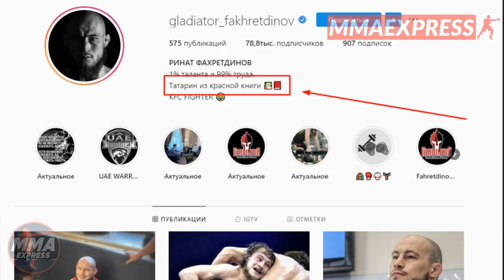Кто такой Ринат Фахретдинов? | Биография первого татарина в UFC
Лучший ММА-промоушен мира UFC подписал нового бойца из России, которым стал Ринат Фахретдинов. Первый татарин в UFC, решение о включении которого в ростер промоушена принял лично Дана Уайт.
В новом ролике MMAExpress мы рассмотрим, кто же такой Ринат Фахретдинов, как складывался его профессиональный путь, и как несколько тысяч рублей чуть не сломали карьеру бойца UFC.
Биография, слухи о первом бое, потенциальные соперники и описание спортивного стиля Рината Фахретдинова от MMAExpress